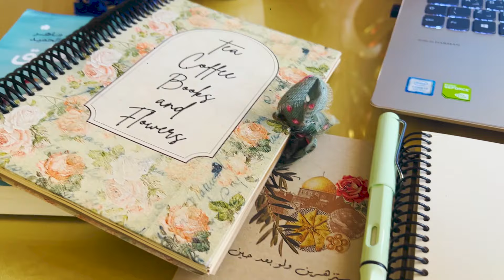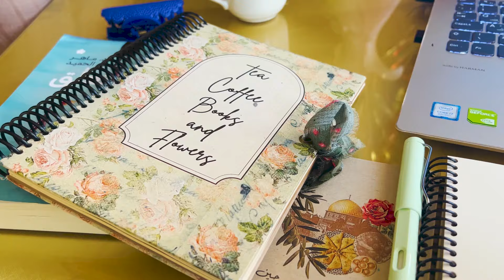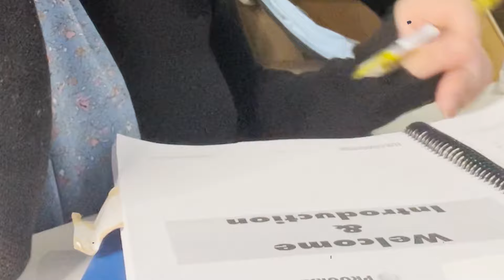اخيراً بقيت لايف كوتش || يعنى ايه لايف كوتش ؟؟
listen to my podcasts on :
               ▶ spotify , apple podcast and podeo :